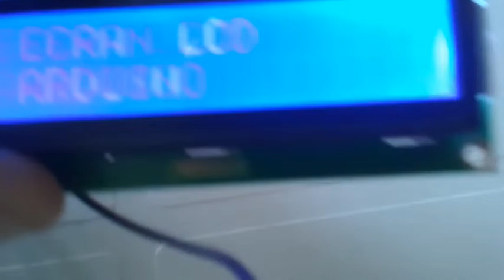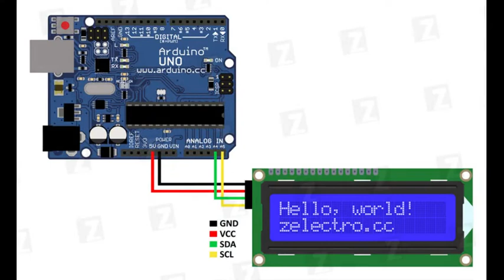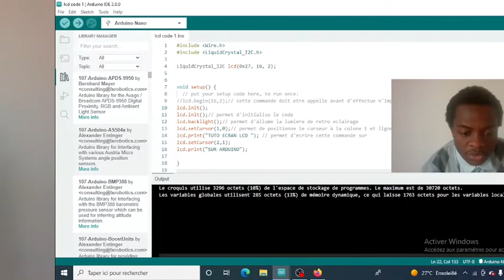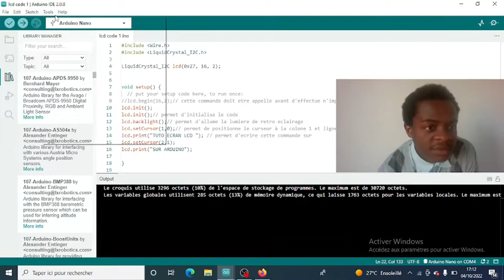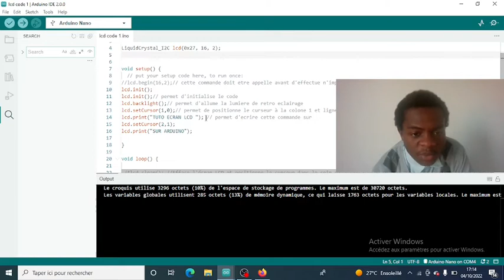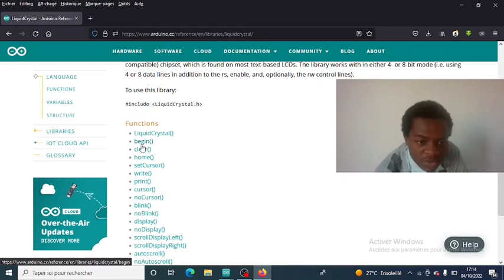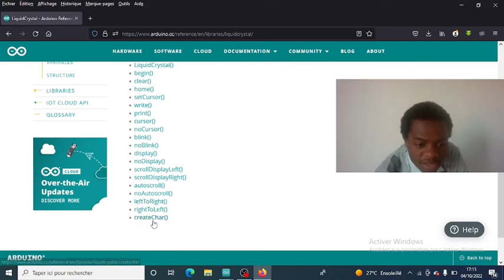LCD écran lcd sur l’Arduino avec module I2C tutoriel pour débutant ( 1602A)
dans cette vidéo j'ai utilisé un écran LCD , une carte arduino nano et  des files
le site web n'est pas encore opérationnel

    LiquidCrystal(),
    begin(),
    clear(),
    home(),
    setCursor(),
    write(),
    print(),
    cursor(),
    noCursor(),
    blink(),
    noBlink(),
    display(),
    noDisplay(),
    scrollDisplayLeft(),
    scrollDisplayRight(),
    autoscroll(),
    noAutoscroll(),
    leftToRight(),
    rightToLeft(),
    createChar()